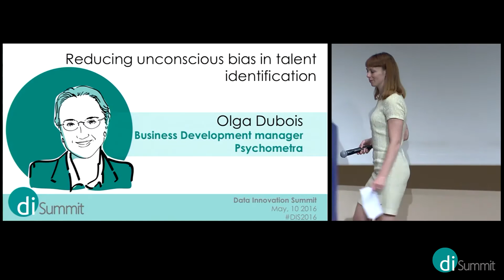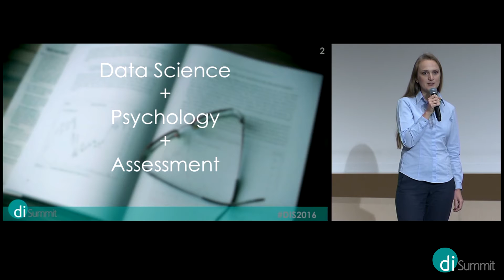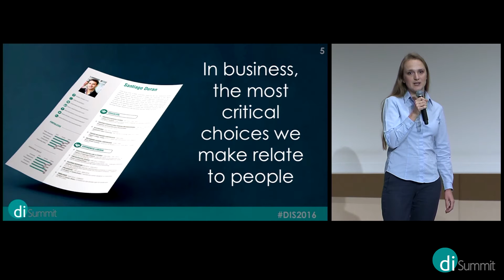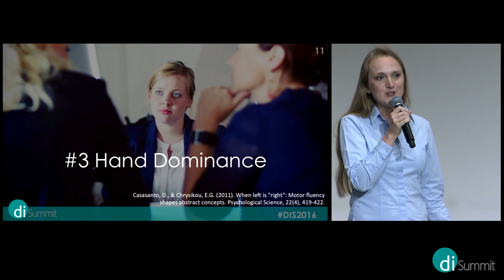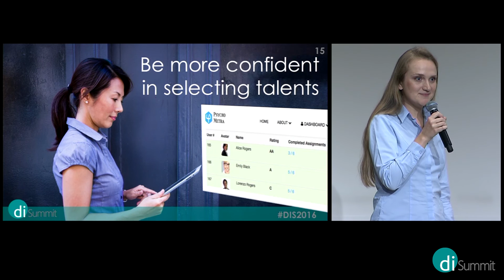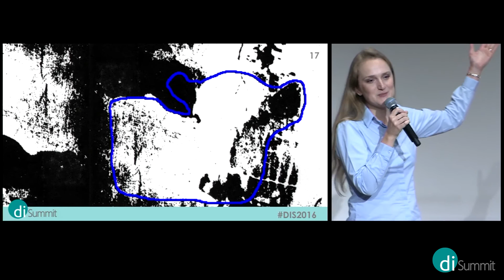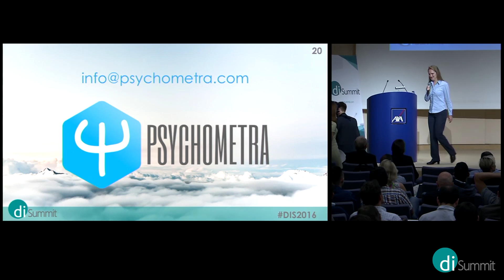DIS2016 - Olga Dubois - Reducing unconscious bias in talent identification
THE DATA INNOVATION EVENT ABOUT DIGITAL TRANSFORMATION

DIS2016 will focus this year on Digital Transformation and all about managing and monetizing disruptive innovations. Whether created through opportunity capture, adaptive defense or new ventures, today's digital ecosystems are evolving rapidly. As rapidly as companies compete for top talent, drive higher engagement levels from their customers, and ultimately define their organization's future profitability. The digital ecosystem needs to be designed, planned and implemented now, as organizations are called upon to integrate the latest virtual technologies, pioneer new business models and guide their organizations toward next generation environments. If smart, robust digital innovation and technology strategies are your priority, you won't want to miss DIS2016 as we uncover the keys to success.

May 10th in Brussels during the Data Innovation Summit about Digital Transformation presented by womenintech.
- Over 40 speakers presented their view on digitaltransformation
- Sold out: Over 500 experts attended